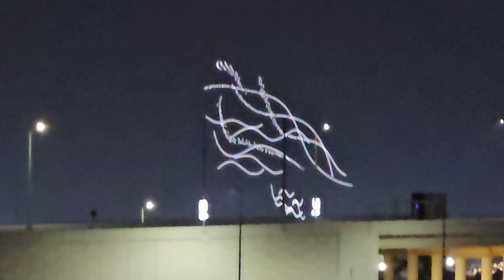AL MARIAH ISLAND FIREWORKS ABUDHABI UAE